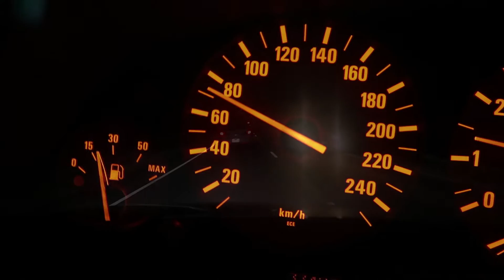Get Me My Damn Popcorn!!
Vlog #50 | 13th August 2016

In todays vlog, Katie and I go out for dinner and to see a movie!! Today was my 50th daily vlog :)